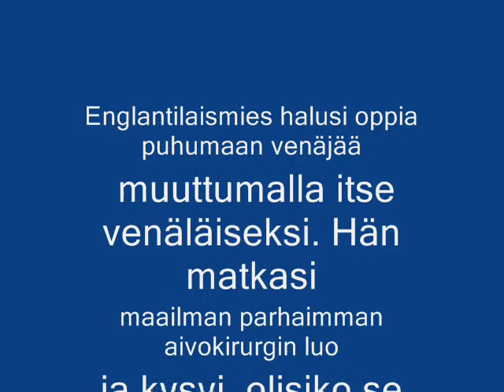css usp (s)kills O_o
wow pownage